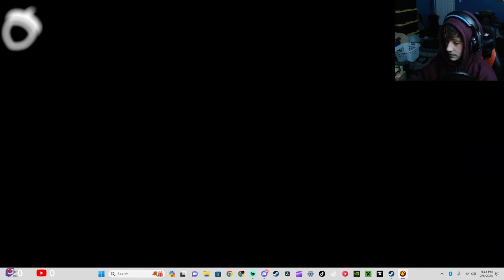Idiotic Chaos | Borderlands with Friends